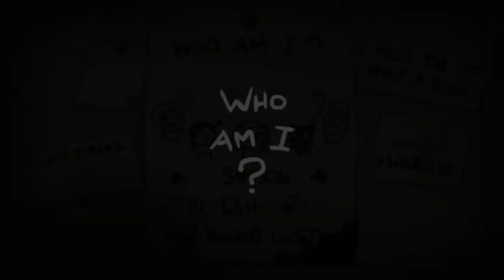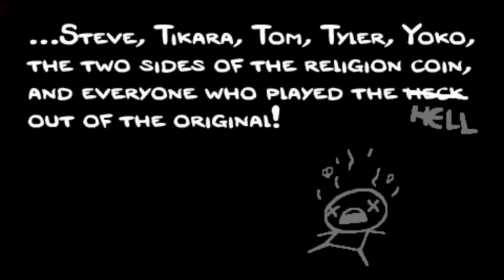Let's Play The Binding of Isaac: Rebirth – Part 23 | Needle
Play along with this seed: Y6F9 6H6H

At last playing as the elusive Samson! Does he have what it takes to go the whole nine yards?